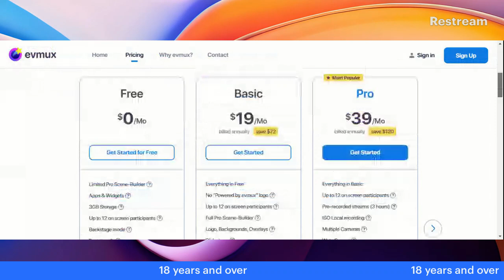go check it out evmux is better then stream yard read descrption